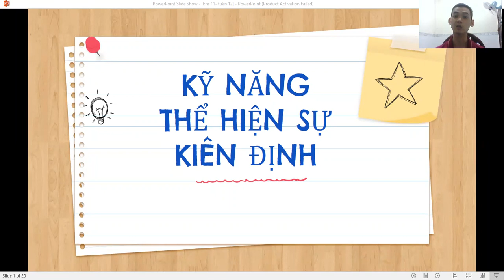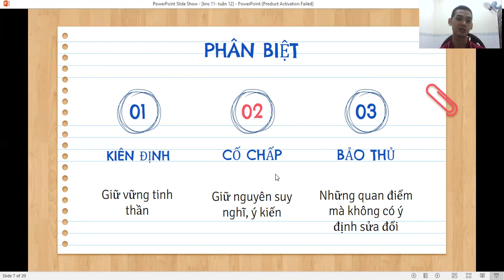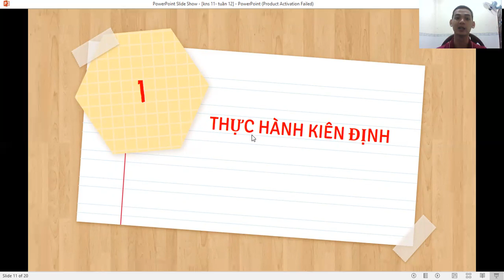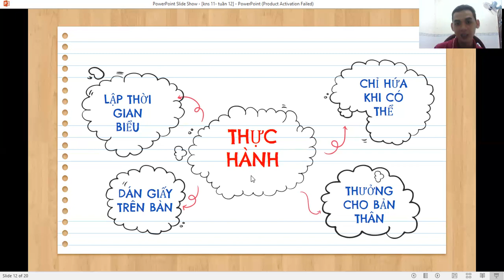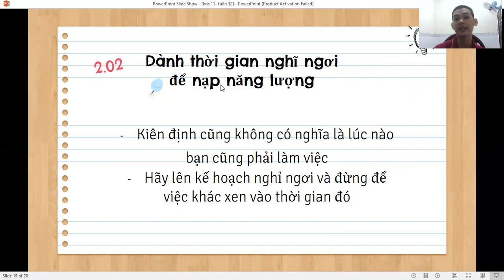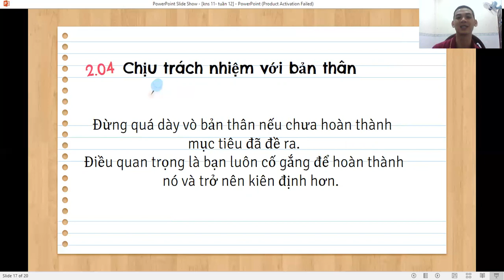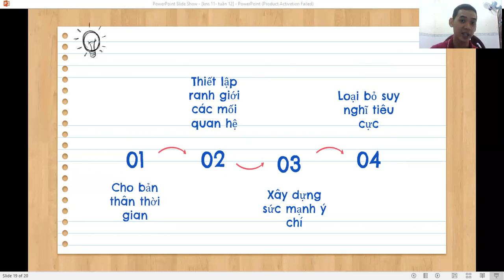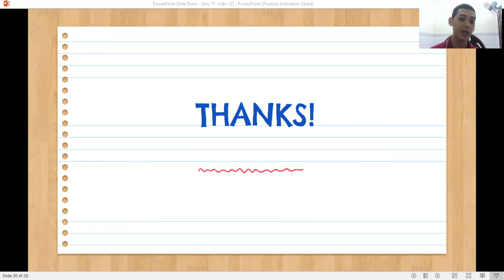BÀI GIẢNG ONLINE - MÔN KỸ NĂNG SỐNG - LỚP 11 - TIẾT 12 KỸ NĂNG THỂ HIỆN SỰ KIÊN ĐỊNH